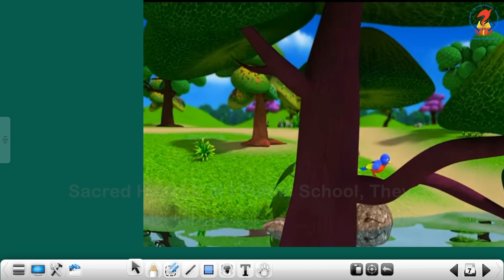Pre KG Story Malayalam Ch 2 video 3